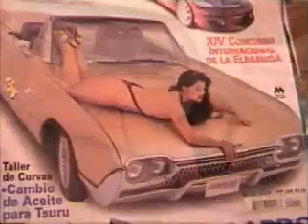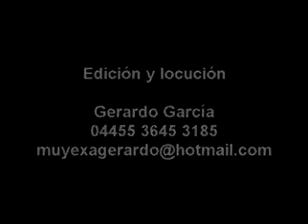AMERICA RAMIREZ SEMBLANZA DE SU TRAYECTORIA COMO MODELO ACTRIZ CANTANTE Y CONDUCTORA PARTE 1